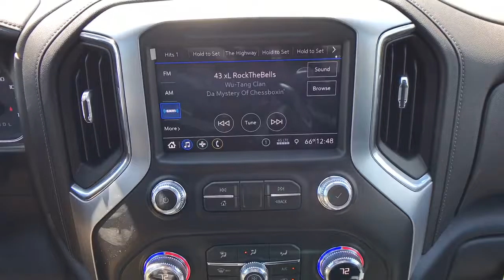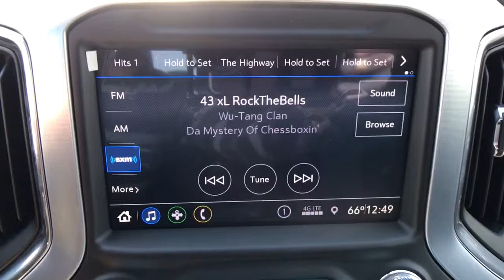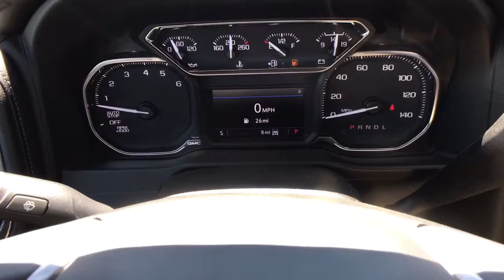New 2021 GMC Sierra Elevation EcoTec3 5.3L V8 Extended Cab 8-Speed Automatic 1500 Walkthrough!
Satin Steel Metallic New 2021 GMC Sierra 1500 available in Quakertown, Pennsylvania at Star Buick GMC Cadillac of Quakertown. Servicing the Allentown, Reading, Bethlehem, Philadelphia, PA area.
2021 GMC Sierra 1500 Elevation - Stock#: Q410146 - VIN#: 1GTR9CED8MZ305306

480 N West End Blvd Route 309

8-Speed Automatic, 4WD, Black Cloth. 2021 GMC Sierra 1500 Elevation EcoTec3 5.3L V8 Extended Cab 8-Speed Automatic Satin Steel Metallic